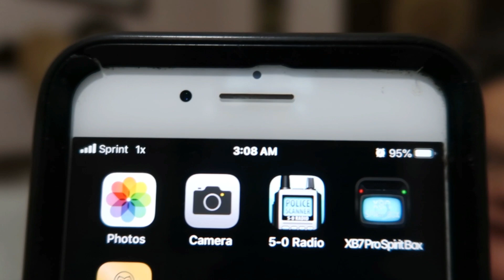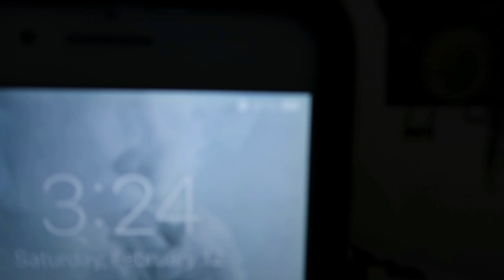Necrophonics At Texas Most Haunted Hotel - First Brothel In Fort Worth Stockyards - Miss Molly's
Necrophonics session at Miss Molly's in Fort Worth Texas. Fort Worth Stockyards. Haunted Hotel!

WhatThe? Paranormal Wish List

Corbin Connection Comedy
SmokinJoe E
Sherry Sherry
Brandon Jeffreys
Aww Shucks 76
Lori Nead
KJ Paranormal Downunder
Lora Rollins
NHGIRL 83 FAMZ
Coty Edwards
Mrs Krazy
Chris Jones
Shawn Kodi
The Steel One
Jans Life Journey 2
The Omar Gosh Vlogs
Batrican
Debbie Mcwaters EVPeace
Carlito's Way
Jenny Mod Goddess
Exploring With Fluffy
Lakeshore Paranormal
sandra's pink video's
Eric Zen Urbex
Curious Sirene
Michael's Paranormal Adventures
VodkaVamp
DeadSoulGirl
Patricia Frazier
John Thunderstorm King
MJC Paranormal
Chasing Bones And Specters
Barbara Ann Breen
x G3NoCiD3 x JalapeñoFace x
AAP'S Variety Channel
Diddles Paranormal & Explorations
The Pagan Explorer
Killhut 702
Double D Paranormal Adventures
Paranormal Search
bigtender 1982